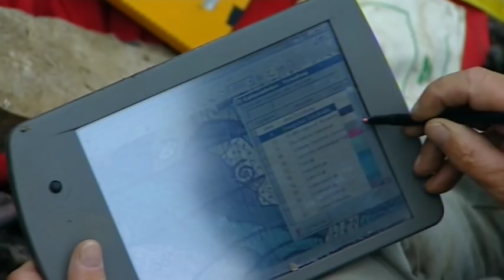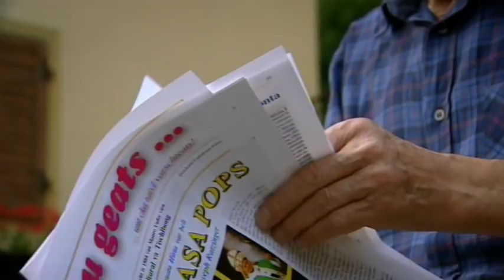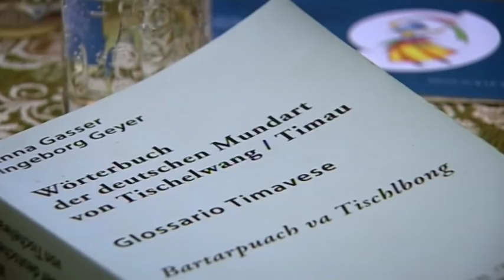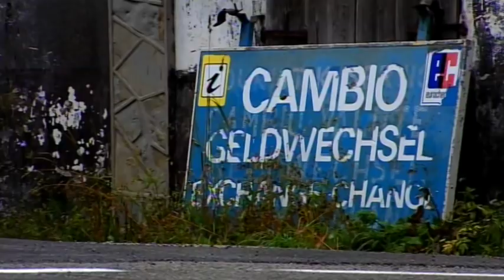The Carnic Alps - Nature’s Treasure Trove - Go Wild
Austria's southern region boasts a mountain range that seems to consist of nothing but borders: the Carnic Alps.This is where cultures, languages and lifestyles meet, where Mother Nature provides a glimpse of the history of our planet Earth and where a soft breeze from the sea hits the cold Alpine wall. It is a place of close encounter of three languages: Slovenian, German and Italian. Apart from the geographical border position, it is the steep mountain cliffs, the narrow valleys and the diversity of these borders that have shaped people’s mentality. At a distance of approximately 60 miles from the sea, the impact on the weather is obvious. When the clouds come pushing to the North from the Adriatic Sea, they eventually hit the main ridge of the Carnic Alps, which forces them to stop for a rest and shed rain. Finally, the geological history of Mother Earth has formed its own boundaries here between the earth’s ages.